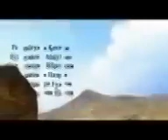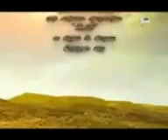Пайрохаи такдир кисми 82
Дар канал обуна шавед пешаки рахмат бародарон